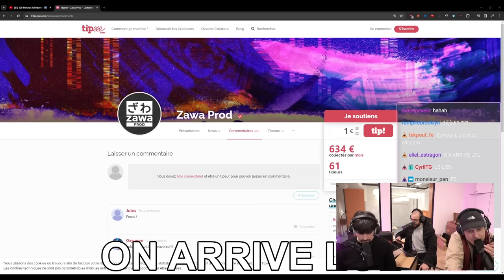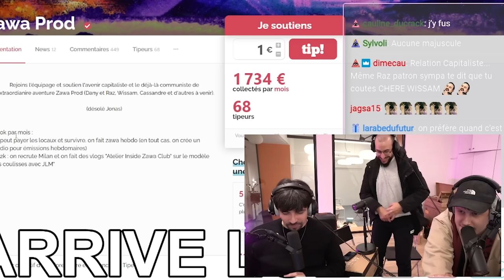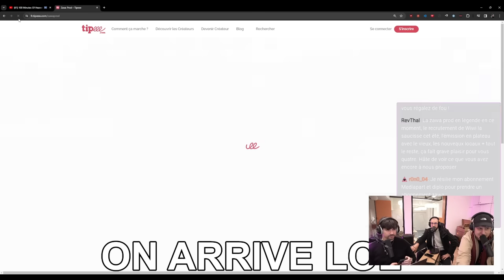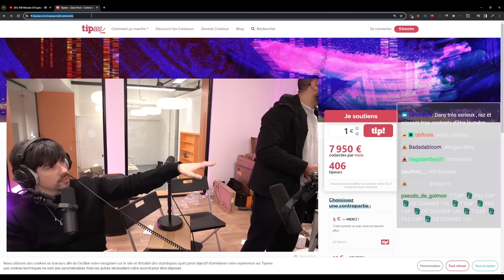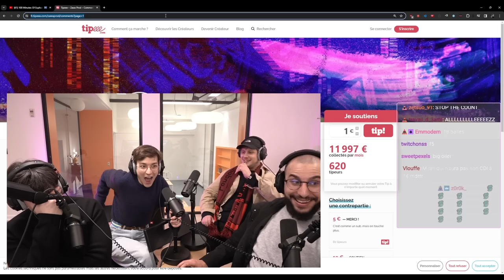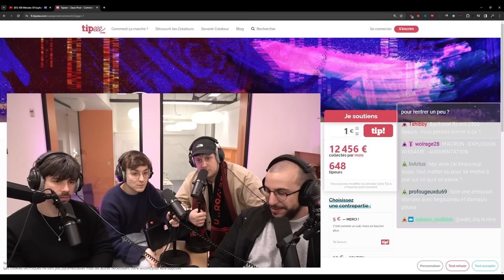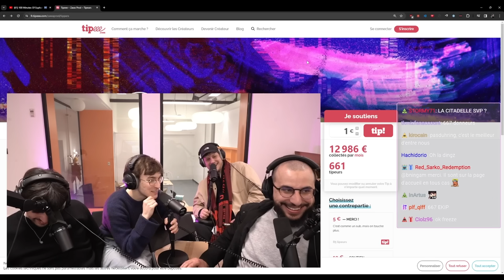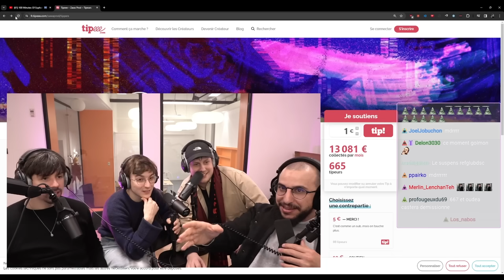ON A DES LOCAUX, on vous explique TOUT : émission hebdomadaire, vlogs... etc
00:00 Les Locaux
07:18 Lancement Tipee
08:55 La ZawaNight
12:06 Arrivée surprise
15:02 Karaoké ?

 Montage + Miniature : monamijow